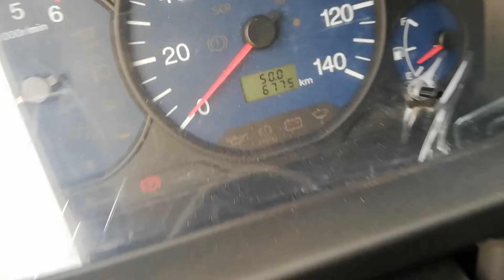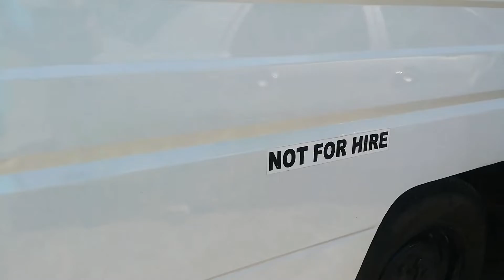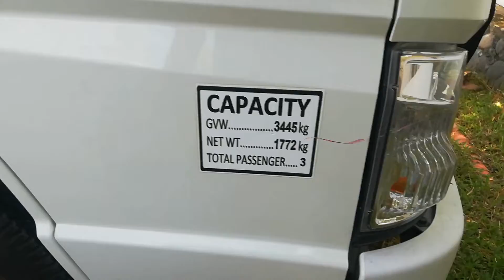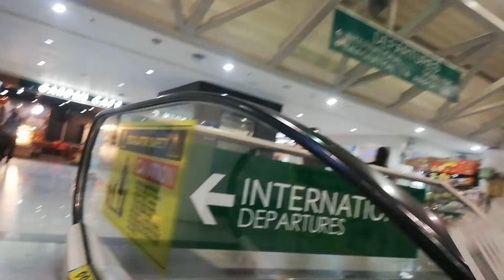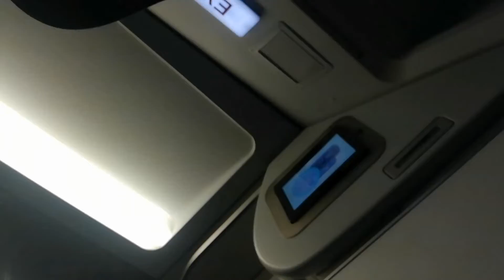Day 2. Mission Acomplished and Return to Manila